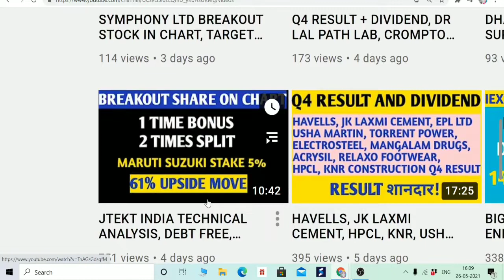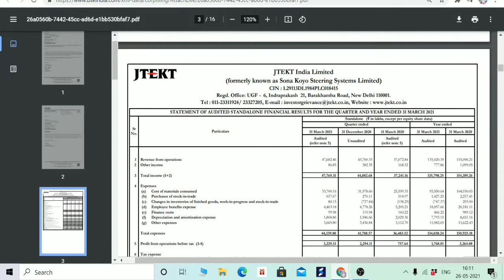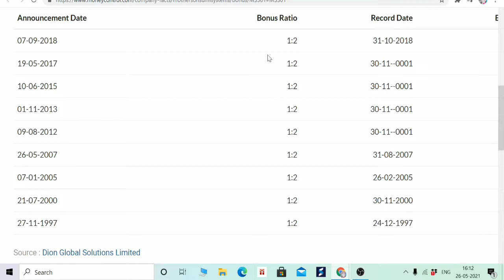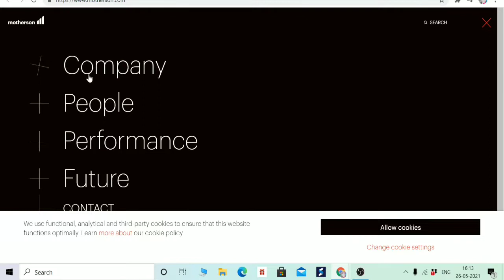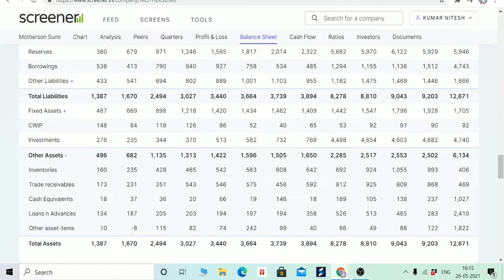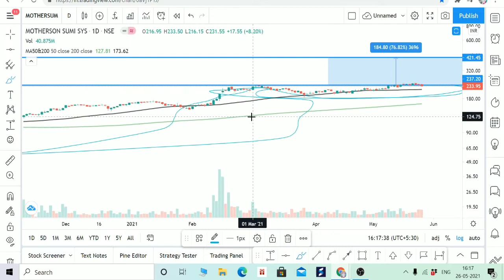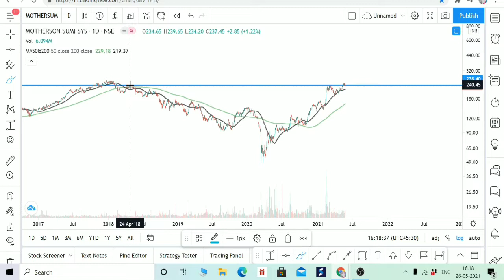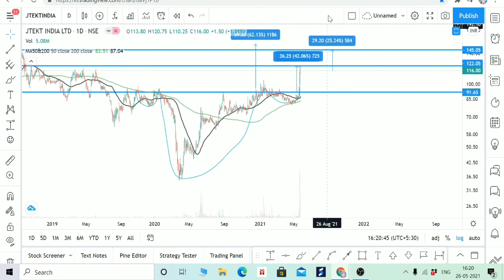I BOUGHT THIS BREAKOUT STOCK TODAY AND EXIT IN JTEKT (Q4 RESULT), MOTHERSON SUMI TECHNICAL ANALYSIS,